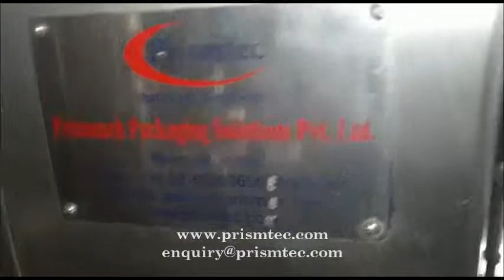CPVC Adhesive Eight Head Volumetric Filling Machines